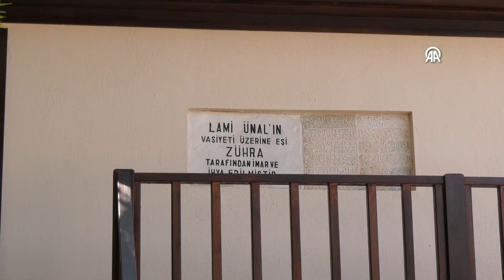142 yıllık Lami Bey Camisi restore edildi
Kaş’ta 1881'de yapılan, Osmanlı ve Selçuklu mimarisinin özelliklerini sergileyen Lami Bey Camisi'nin restorasyonu tamamlandı.